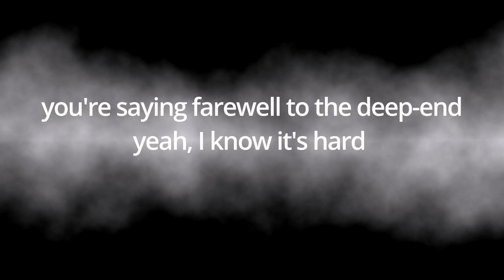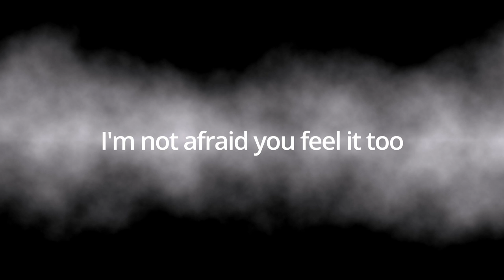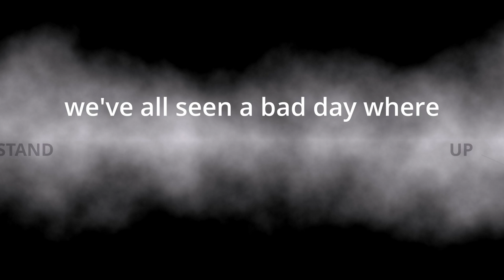Stand UP lyric video - Steffen Morrison